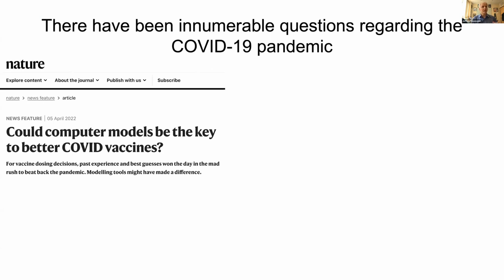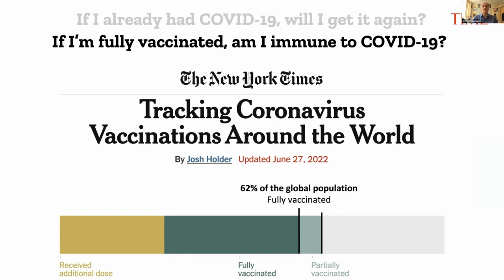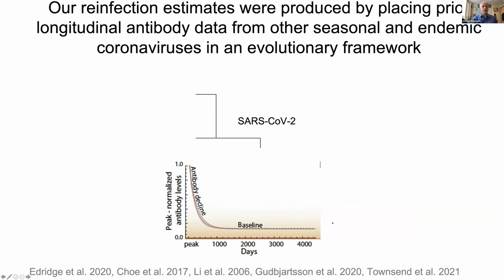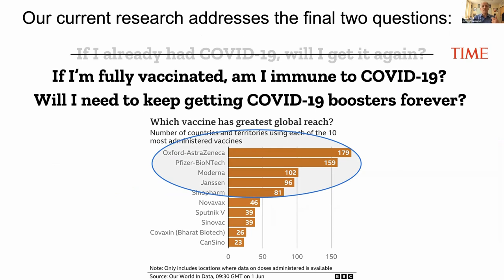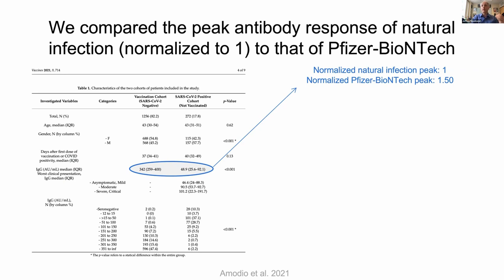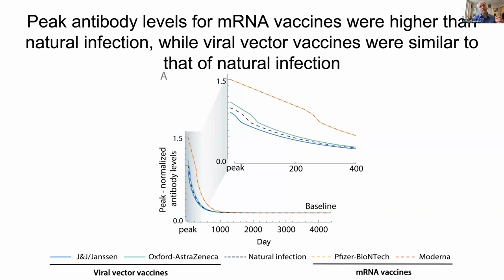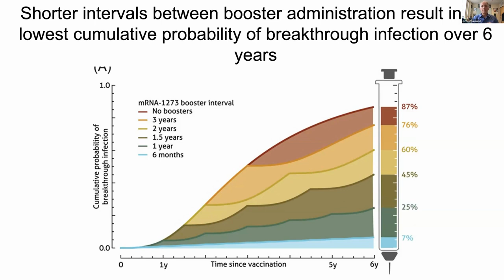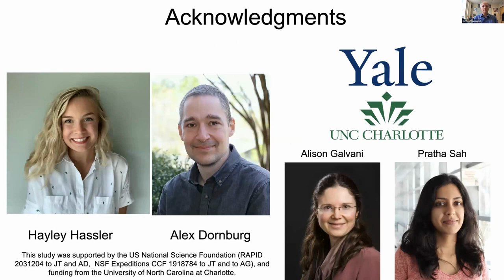COVID Research Lightning Talk: Jeffrey Townsend, Yale University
Jeffrey Townsend, Yale University. Infection by SARS-CoV-2 with alternate frequencies of mRNA vaccine boosting. Funded by NSF Division of Environmental Biology (DEB).

👩‍🏫 Learn more about this Presentation and read English, Spanish, or French-language documentation